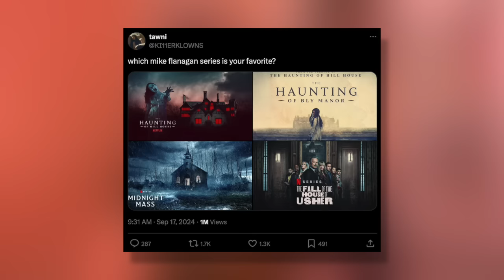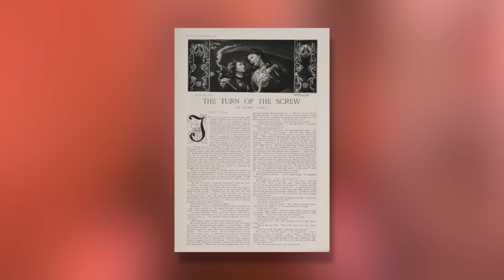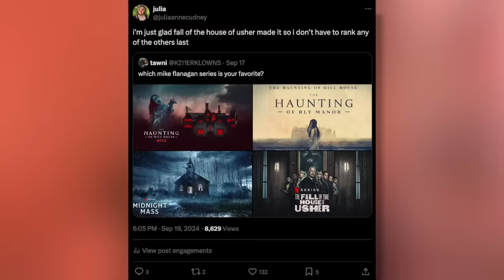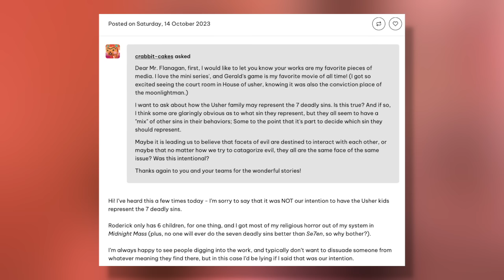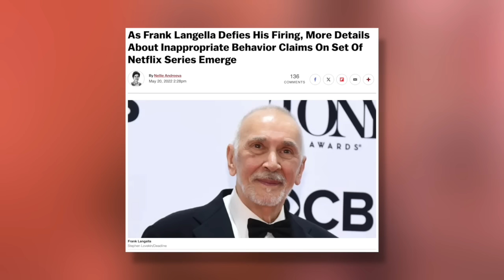ranking the mike flanagan shows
socials.
letterboxd: juliacudney
goodreads: Julia Cudney

chapters.
00:00 ranking the mike flanagan shows
3:47 factor
4:54 fourth favorite
9:03 third favorite!
13:10 second favorite!!
17:00 first favorite!!!